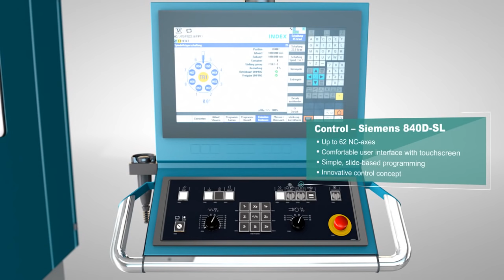Animation of INDEX MS22C 8 - an 8-spindle CNC automatic lathe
This animation shows that the INDEX multispindle CNC turning machine is advanced engineering in action. Capable of high production, high precision, and major cycle time savings, the INDEX multis make better parts faster and at lower cost per piece!